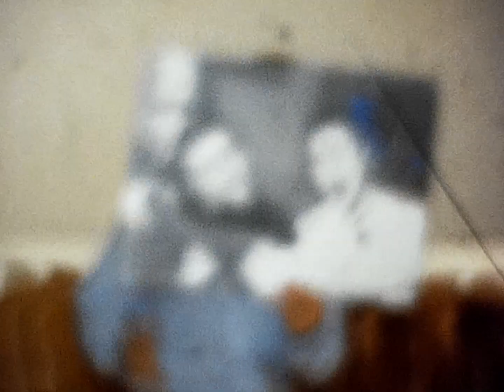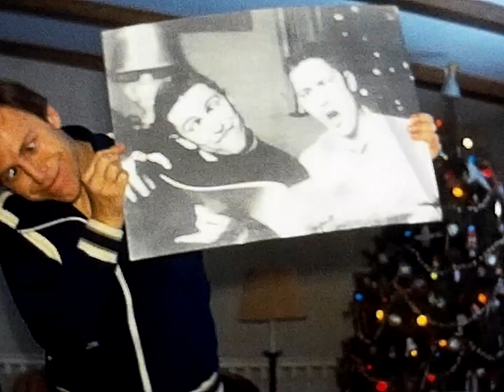0159 1978 Christmas S Knoll (R2)